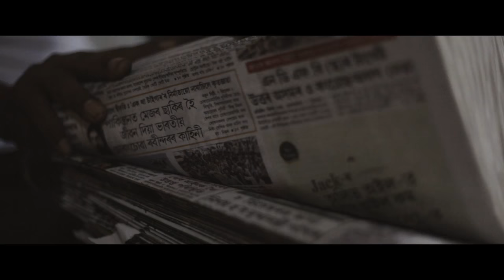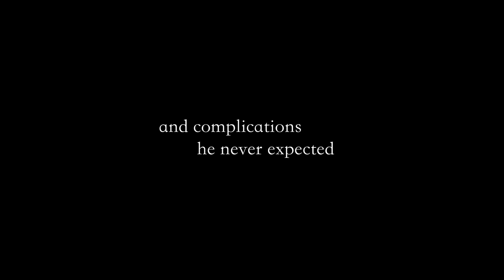Man with the Binoculars (Antardrishti) - Trailer - Jio MAMI 18th Mumbai Film Festival with Star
Watch 'Man with the Binoculars (Antardrishti)'  at the Jio MAMI 18th Mumbai Film Festival with Star. The festival will run through 20th to 27th October 2016.

Synopsis: This recently completed debut work evocatively conveys the routine life of a retired geography teacher residing in small village in Assam, India. In his youth he had dreams of travelling the world with his wife, but never had the time or the money. Now he spends his days cycling long distances to buy newspapers that he files for the youth of the village, remembering his dead wife taking care of his daughter, son and extended family of his dead brother. But being the patriarch of the family is not something that sits easily on him. His banal life turns upside down when his musician son comes for a visit and gifts him a pair of binoculars. He reacts uncharacteristically, unwilling to let go of the control he thinks he ought to command. Freedom, emotional and physical, eluded him all his life, is it too late to find it in the present!? The film observes its diverse characters with a placid objectivity and tellingly conveys the scenic beauty and the intrinsic lifestyles of Assam’s countryside.